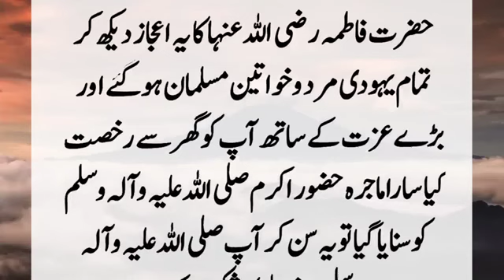Story Of Hazrat Fatima (R.A) And Jewish Hazrat Fatima (R.A) Our Ek yahoodi Ka Waqia Islamic Story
The Jews of Makkah wanted to invite Hazrat Fatimah to the wedding because they have old torn clothes and when she comes wearing them, we will say, Look, this is the daughter of the Prophet, her father is walking around claiming prophethood and the daughter of the Prophet. Look at the situation, then they will make fun together, but when the Jewish women came to Hazrat Fatimah So I was surprised because...?